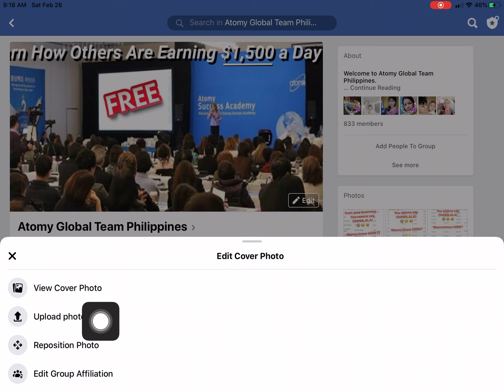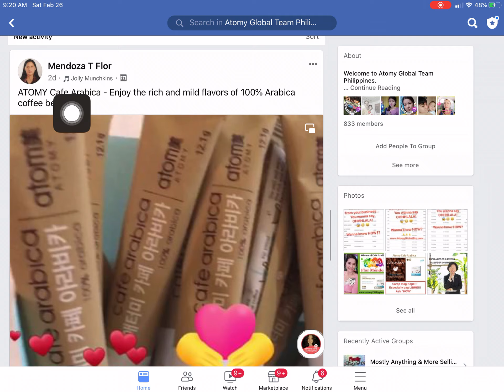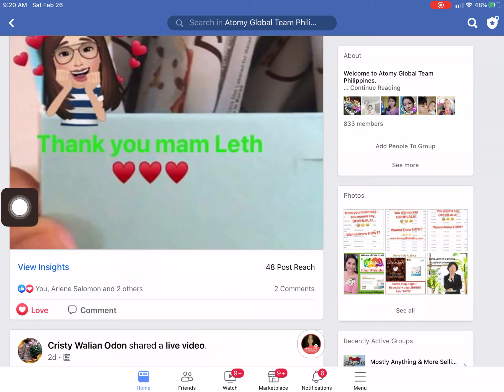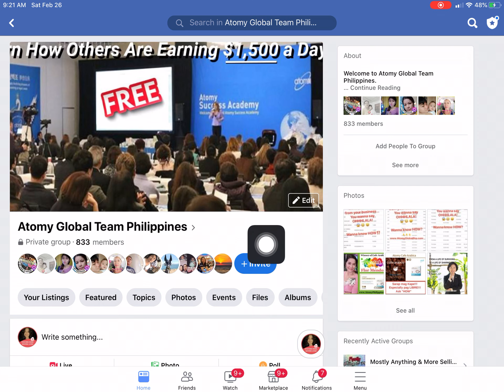Win Free Products!!! Join us in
Win fabulous prices! Become a global dropshippers for free!